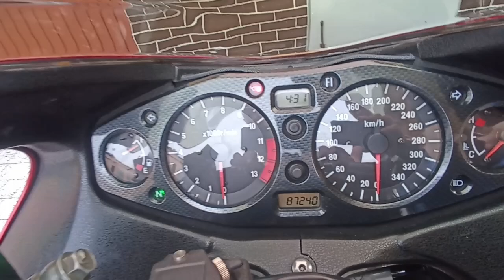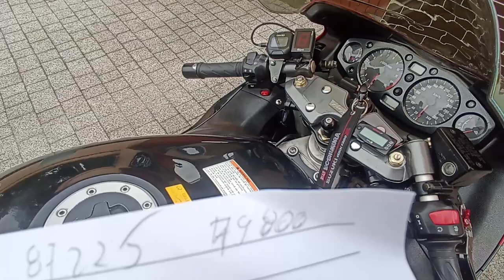NORDKAPP na Haybusie🏆 Podsumowanie wyprawy🤔 Warto było👌💪👍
Kilka... no dobra kilkanasie... no dobra kilkadziesiąt słów o wyprawie na Nordkapp 😉